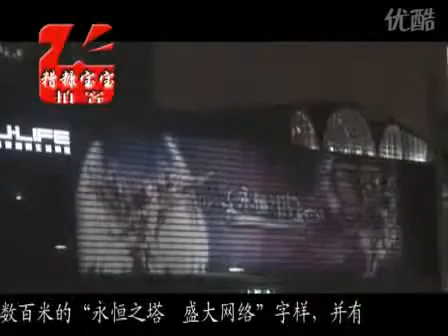Mmobk the world's largest game advertising! Jinmao Tower variable Aion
We are a coin sale website, secured trade promised. More info pls

view Welcome your visit, have fun.